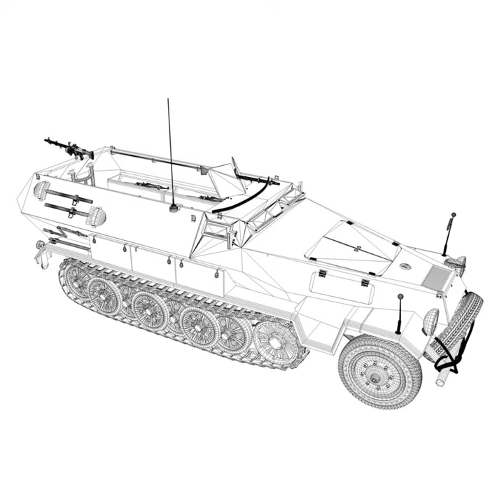3D Model of SD.KFZ 251/1 Ausf.B - Halftruck - 7PD Review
SD.KFZ 251/1 Ausf.B - Halftruck - 7PD 3d model in Army, Military Vehicles, Tank, Military

Originally modelled in cinema4D. Detailed enough for close-up renders. The zip-file contains bodypaint textures and standard materials.

Features:
- Inside scene: -model - 15 materials
- All materials, bodypaint-textures and textures are included.

- c4d Version R16
- Polygones - 350834 Vertices - 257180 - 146 Objects - 15 textures

- obj File - lwo file - 3ds file - fbx file Version 2010

275089